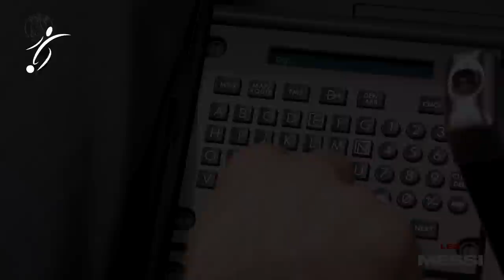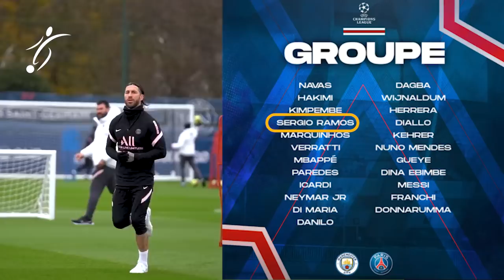SERGIO RAMOS hace SU REGRESO y PUEDE DEBUTAR ante el CITY, ESTO PIENSA MESSI de RAMOS y de XAVI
Sergio Ramos se encuentra muy cerca de hacer su debut con la camiseta de Paris Saint-Germain tras haber aparecido por primera vez en una lista de convocados de Mauricio Pochettino.

El defensor español arrastró molestias en la pantorrilla desde su llegada en agosto, procedente de Real Madrid, por lo que no había podido ser citado para un juego oficial hasta el momento.

El de Camas jugó apenas 15 partidos de Liga en su última temporada en el conjunto blanco y su última vez en el terreno de juego fue en mayo, cuando su equipo perdió ante Chelsea en la Liga de Campeones.

La semana pasada se hablaba de que el retorno de Ramos a las canchas estaba próximo, y ahora el jugador de 35 años tendrá su oportunidad de estrenarse con el PSG, nada menos que en el choque válido por la quinta jornada de la UEFA Champions League frente a Manchester City.

Una victoria del conjunto francés garantizaría su clasificación a octavos de final, mientras que un triunfo de los dirigidos por Pep Guardiola los elevaría a la cima del Grupo A.

El PSG ganó el encuentro anterior entre los dos favoritos de la zona, con el aporte goleador de Lionel Messi para el 2-0 en el Parque de los Príncipes.

La Entrevista de Leo Messi
El potencial del equipo es enorme con muchos jugadores de una enorme calidad. No siempre es fácil llevar una plantilla plagada de estrellas, pero Leo asegura que es un vestuario muy sano y muy unido. Y destaca a una persona: "Sergio Ramos como compañero es un espectáculo".

Y, cómo no, también habla de su Barça. De un equipo que está en proceso de reconstrucción y que ahora lidera Xavi Hernández después del despido de Koeman. Messi está convencido que el trabajo del que fuera su excompañero dará sus frutos: "Con Xavi el Barcelona va a crecer, es un entrenador que sabe muchísimo y que conoce la casa a la perfección".